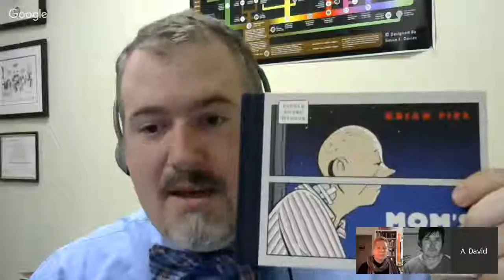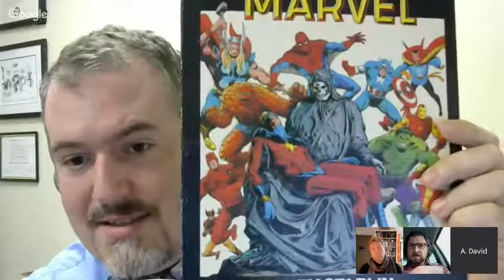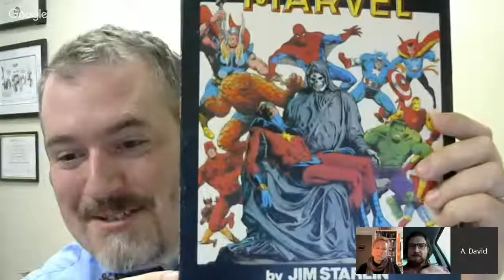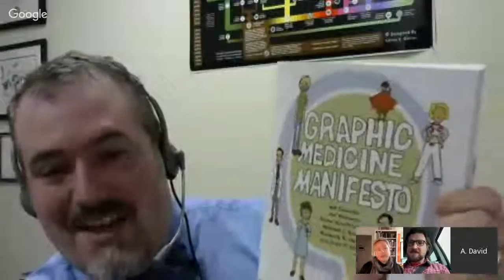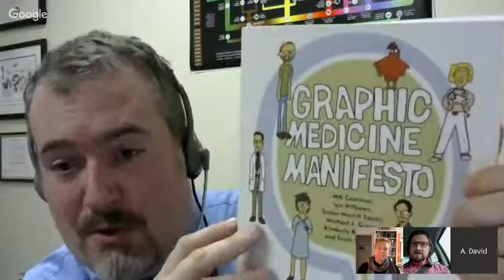Discussing "Cancer and Comic Books" with Graphic Medicine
A. David Lewis relays student questions from his "Cancer and Comic Books" course to Graphic Medicine creators Ian Williams and MK Czerwiec.